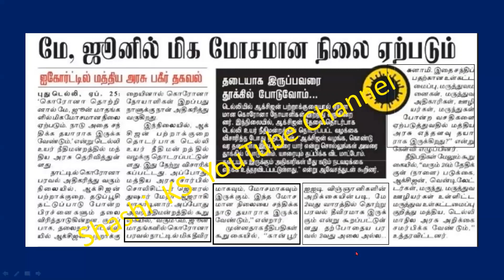PGTRB/Poly TRB/Special Teacher/TNEB AE 2021 தேர்வுகள் நடைபெறுமா? Motivation in Tamil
Hi All,
If Yes ,Do like the Video and shower some positivity.
Do press the "BELL icon" to get instant notifications when I upload new videos/updates.

PG TRB motivational speech in tamil,